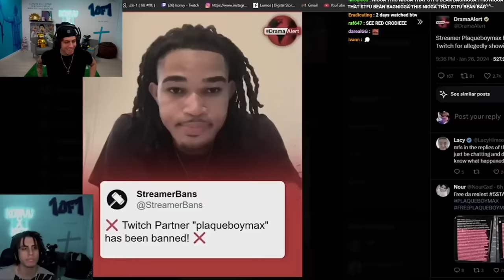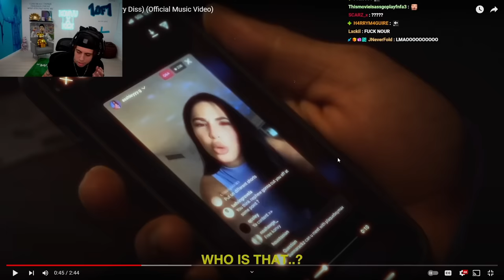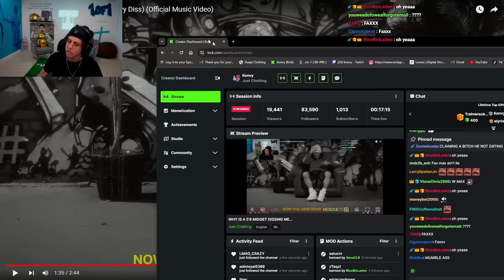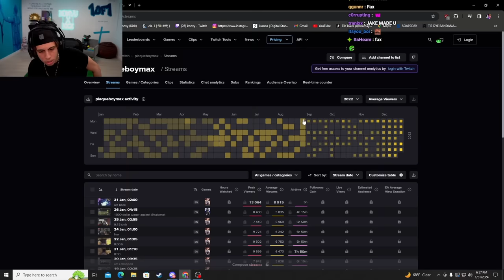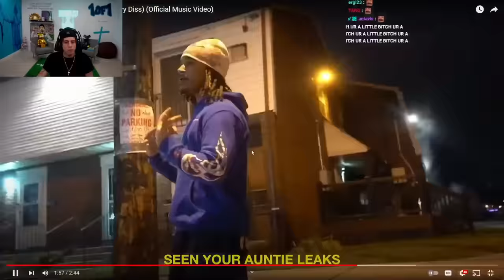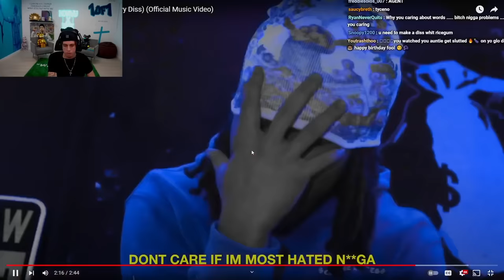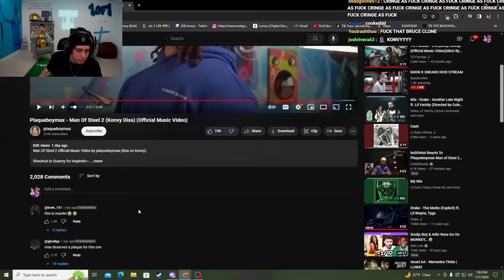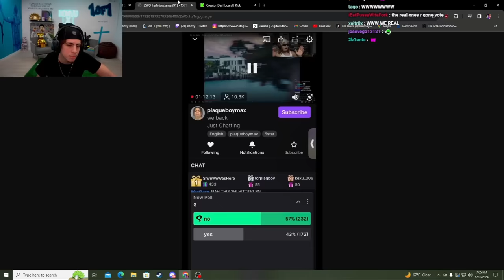Konvy Reacts To Plaqueboymax - Man Of Steel 2 (Konvy Diss)